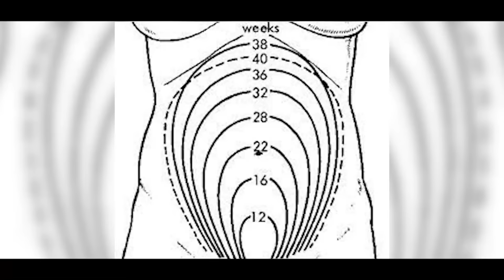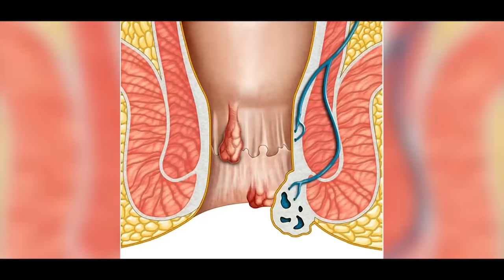6th month of pregnancy || प्रेगनेंसी का छठा महीना कैसा होता है || Ask Your Gynaecologist